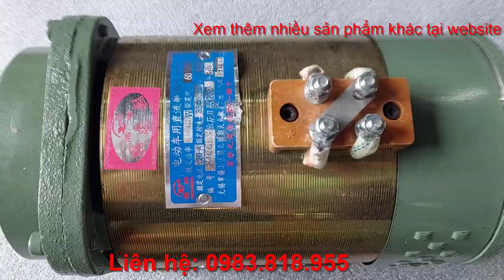CHi tiết mẫu Motor siêu mạnh 60v1500w và 72v2200w không nam châm tải trọng 1000kg đến 1500kg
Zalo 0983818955